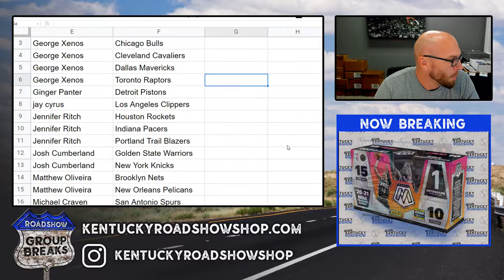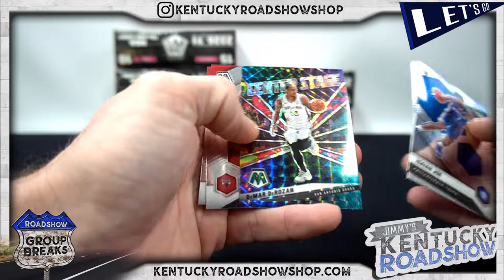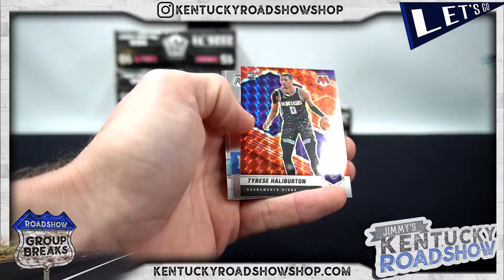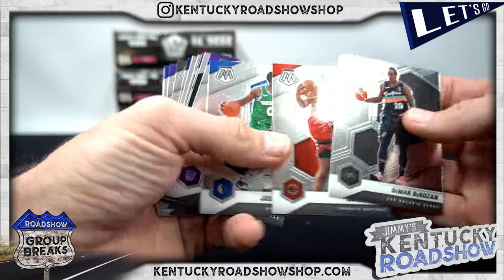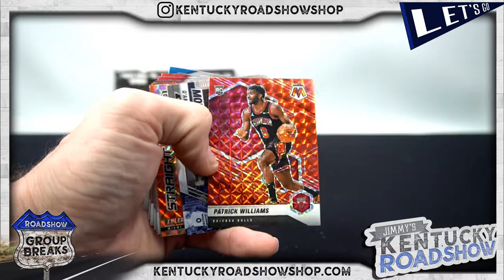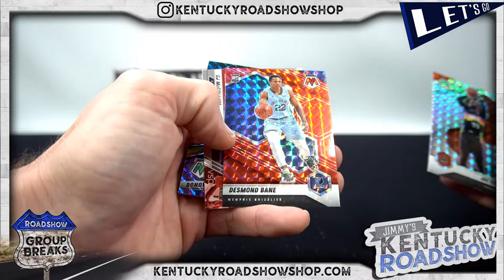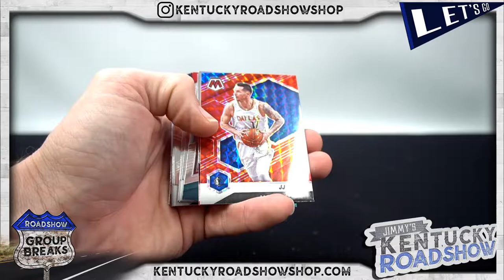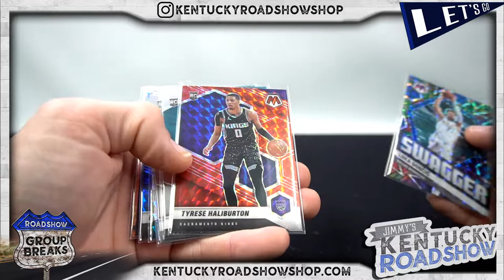2020/21 Panini Mosaic Basketball - 6 Box Break #2